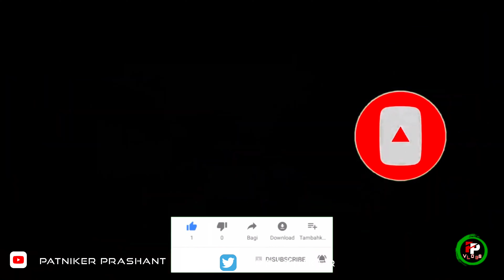PIKKACHU GIRL | VIRAL GIRL | 500K CELEBRATION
PIKKACHU GIRL ( FAMOUS ON INSTAGRAM) 500K CELEBRATION